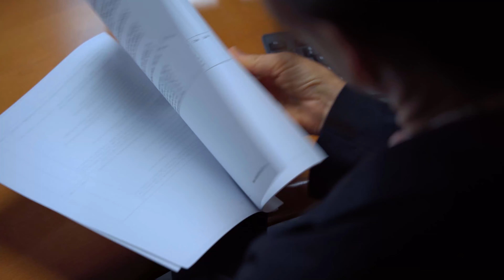We Make it Easy for School Business Officials to Manage Their Local Boosters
School business officials, athletic directors, and the like, don't have the time or energy to manage every booster in their school or district.  Let Parent Booster USA take over booster club management for you.  View our new toolkit for School Business Officials

We make it easy to start and run a booster club! Parent Booster USA helps over 4,000 school support organizations – Parent Teacher Organizations (PTOs), athletic, music, academic and other booster clubs – handle the state and federal paperwork required of nonprofit fundraising groups. You support them, we support you!

Parent Booster USA provides information, training, and help to set up and operate booster clubs and PTOs. Organizations that join PBUSA are registered with the IRS as 501(c)(3) tax-exempt organizations under PBUSA’s group ruling. PBUSA’s members do not have to complete Form 1023 or pay the IRS filing fees.

Did you know most state governments require nonprofit, tax-exempt organizations to file one or more registrations in the state, including: Fundraising Registration, Raffles/Bingo, Corporate Annual Report, Sales Tax Registration/Exemption and Income Tax Exemption? But don't worry, we handle the paperwork so you don't have to!

With PBUSA membership, we file all the IRS and state paperwork. We keep your booster club up and running year after year!